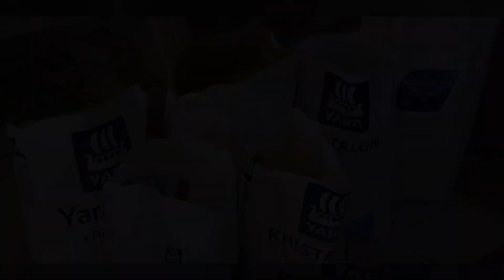"AGROMIX" - лучшие семена картофеля!